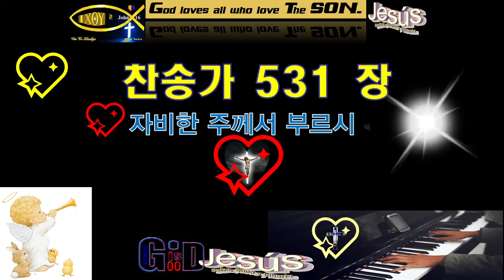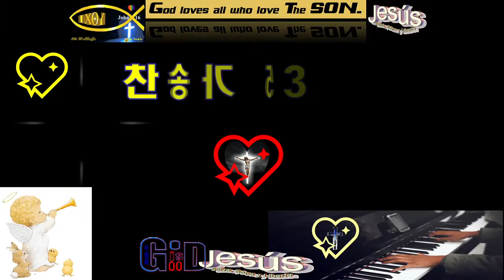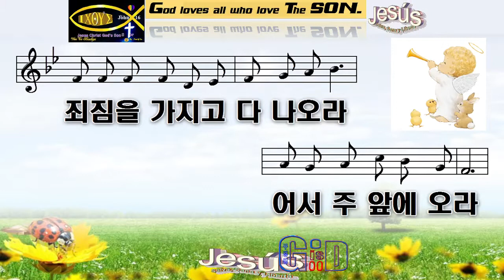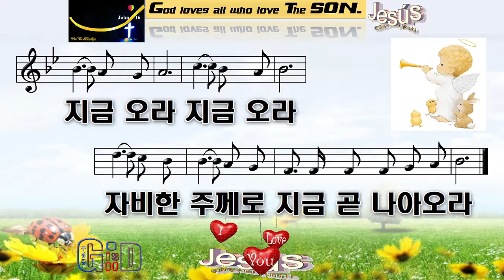찬송가531💙자비한 주께서 부르시네💖사랑의 햇빛을💖왜 안받고💙Paul G Ku 💖Varón De Dios💖구경평💖Rev Dr Th D💖